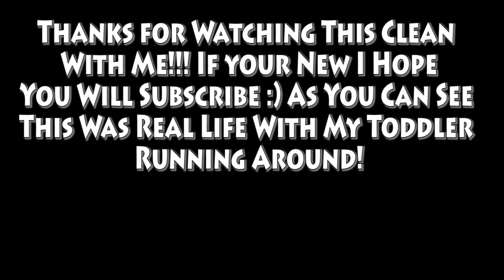Clean With Me || Speed Cleaning Motivation || June 2020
Hello guys todays video is a clean with me